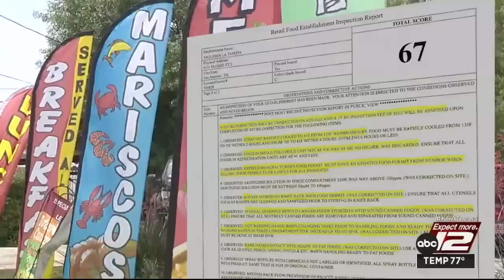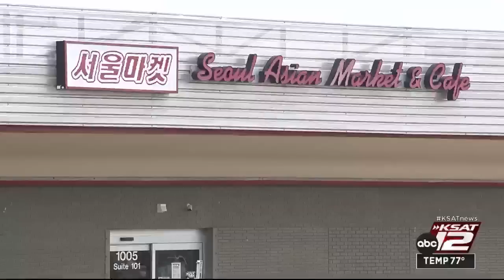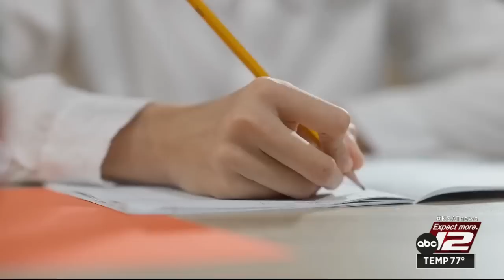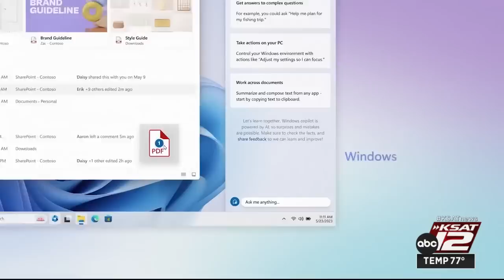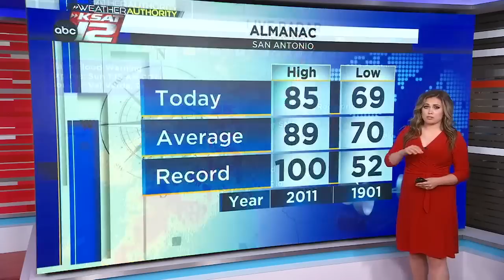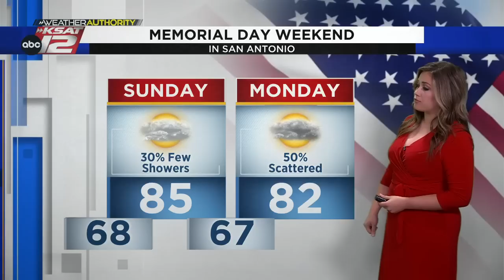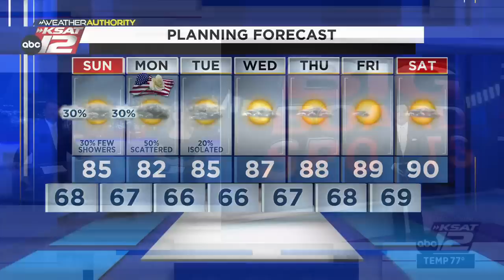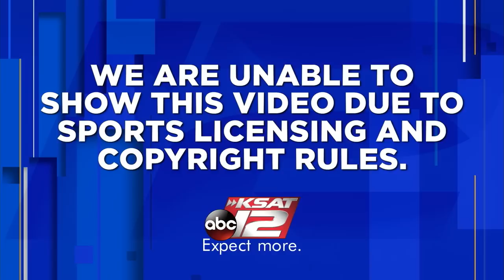Weekend Nightbeat 10:30 : May 27, 2023